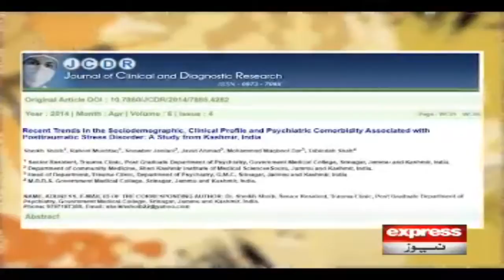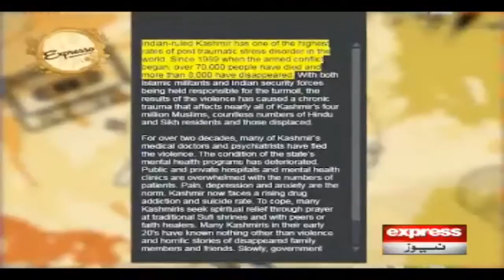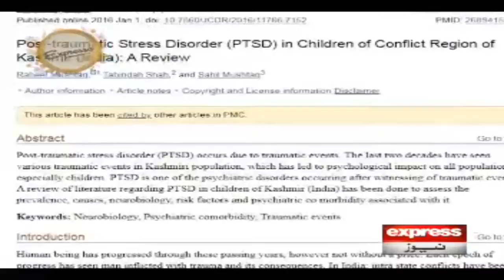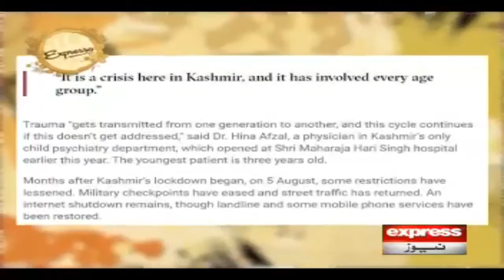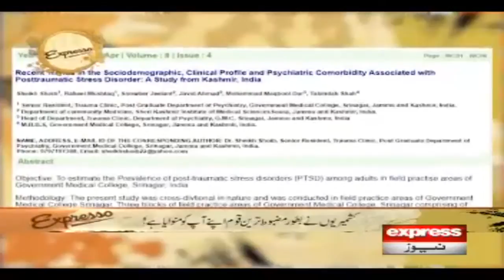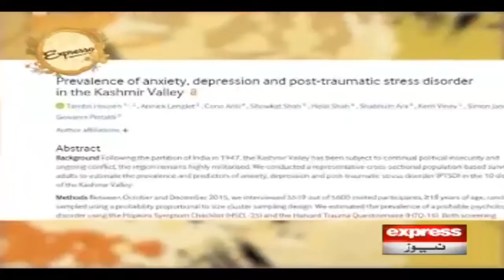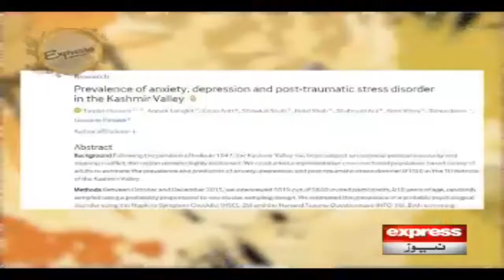What Kind Of Psychological Problems Kashmiris Suffering? | Expresso | 5 Feb 2021 | Express | IX2L